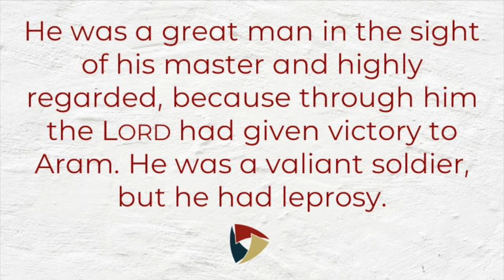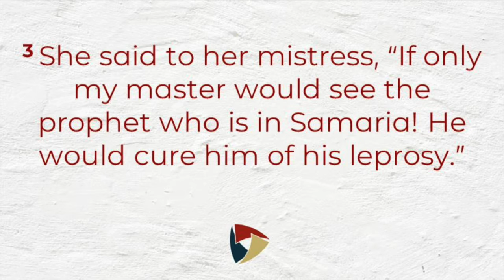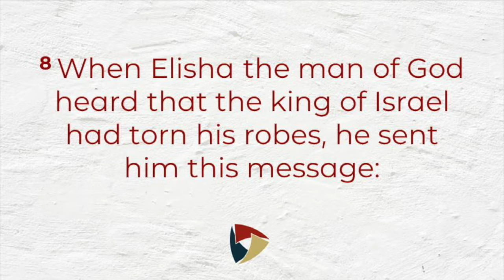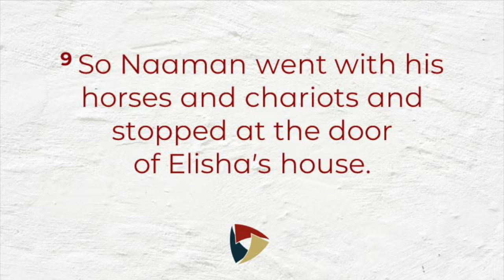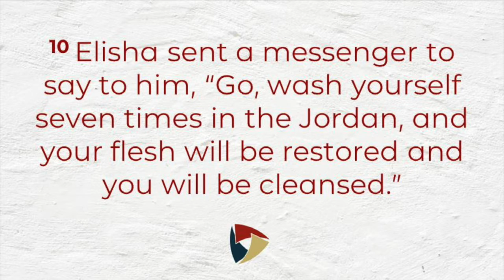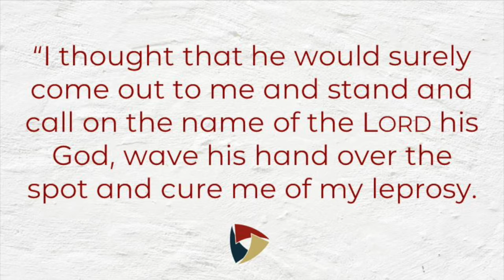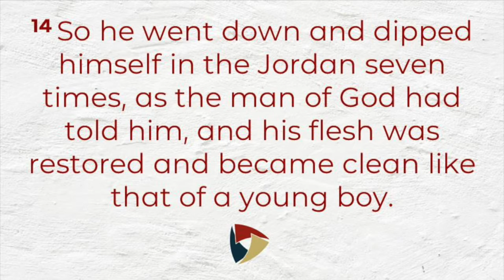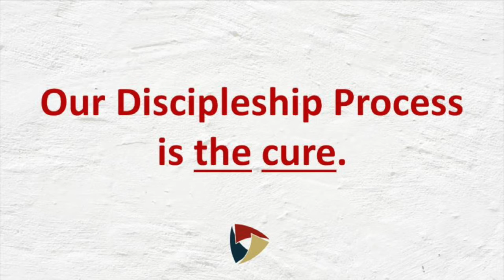Trust the Process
This is our sermon from January 12, 2020.